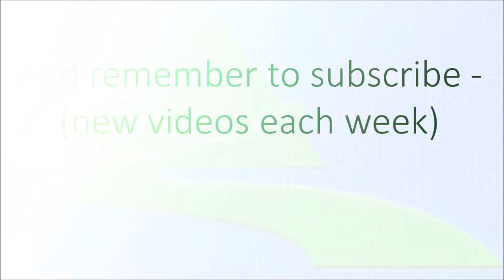motivation Community Support at the Dentist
For your free guide: How to Overcome the Guilt and Shame of Diets, and Get Fit the Sane Way,

On this channel we have fun discussing health, nutrition, Intuitive Eating, exercise, and how to actually stick with all those good ideas we have.  A little bit of small space gardening and herbs are tossed into the mix, too.

In this video I am at the dentist and I reflect on how important it is to have community support and friends helping you reach your goals.  Just like a dentist cannot do his work alone, you need people around you to encourage, help, give you tips and ideas, and share their experience with you.  You can make your health habits stick and having social support is a vital part of that.

When you want to take the next step in your healthy-living journey, my THRIVE Series will help.  Questions?

Remember: You can find your path. You can fulfill your potential.